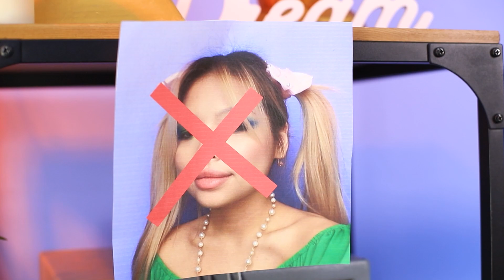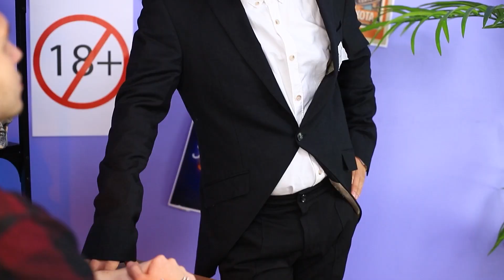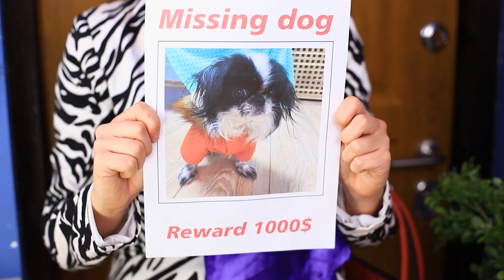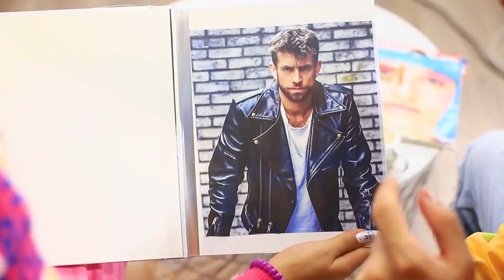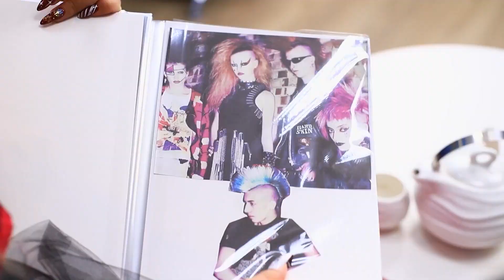Moi Bogaci, Przybrani Rodzice Zniknęli!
Bogaci rodzice postanowili dać rozpieszczonej Kornelii lekcję. Ale jak najlepiej to zrobić? Postanawiają zostawić ją na jakiś czas samą i bez pieniędzy. Dowiedzmy się, czy taka sztuczka pomoże poprawić zachowanie dziewczyny.